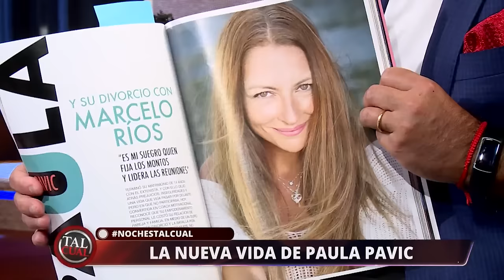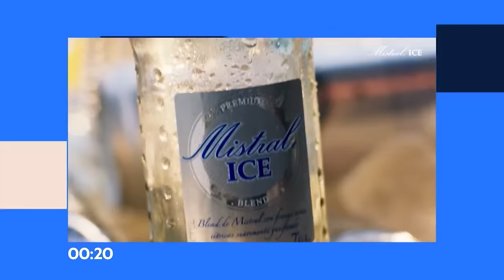Tal Cual | 01 de Febrero 2024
En este capítulo de Tal Cual, conversamos en exclusiva con Paula Pavic, sobre su nuevo estilo de vida, su cambio físico y su crecimiento personal. Además, comentamos los rumores sobre un posible ingreso a un reality chileno. Esto y mucho más de lunes a viernes a las 22:00 hrs, sólo por TVMAS.